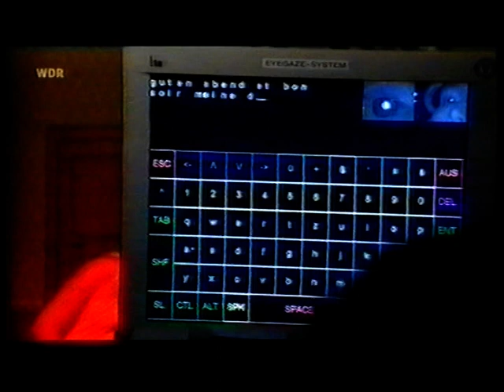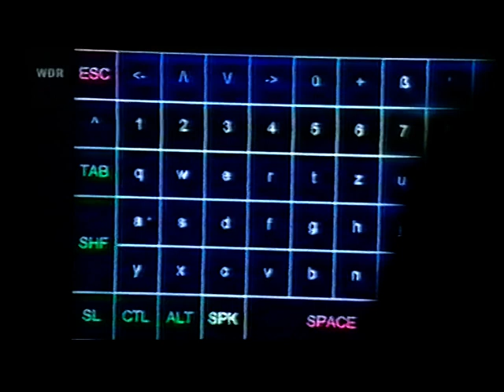A. JANSEN - Kunst und Gemüse - mit Ch. Schlingensief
Christoph Schlingensief  Volksbühne Berlin Amyotrophe Lateralsklerose ALS